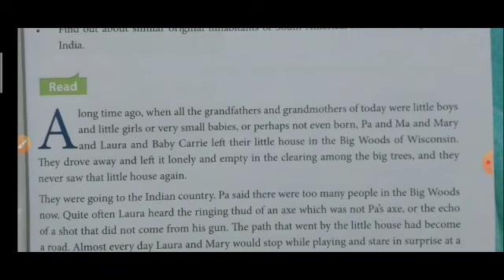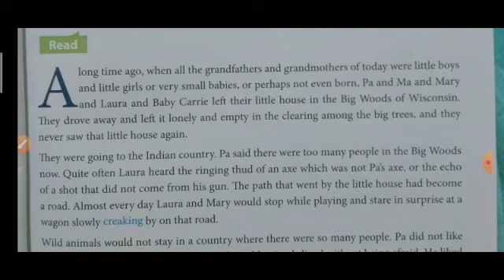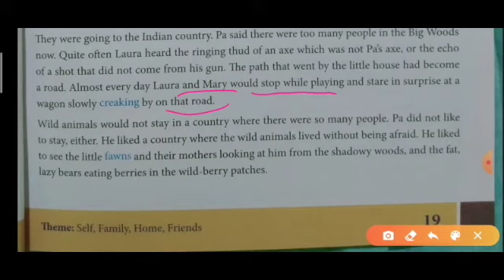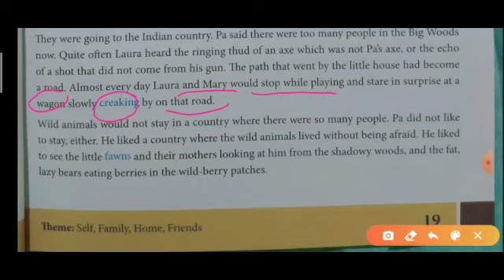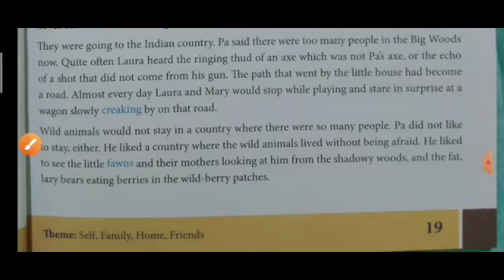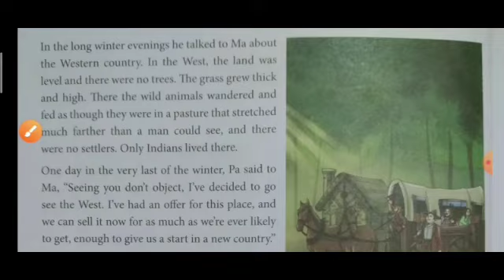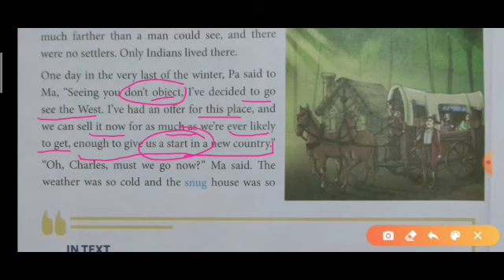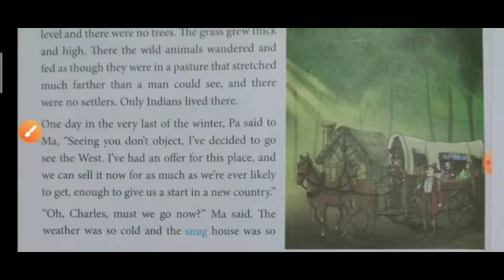ICSE Class 7th Story "Going West" Explanation Part-1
"Going West" is a story in which we see that a family was travelling from east to west and they leave their house and settle in an Indian country. So do watch this video and share to your friends.

Previous Chapters Explanations